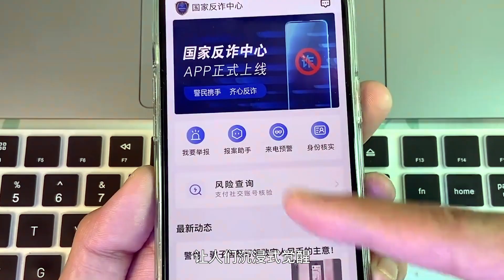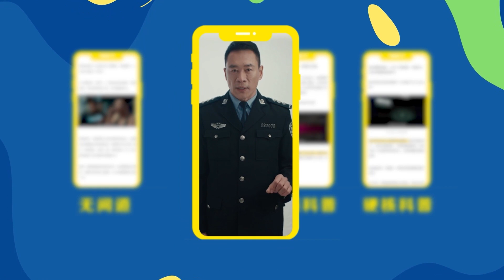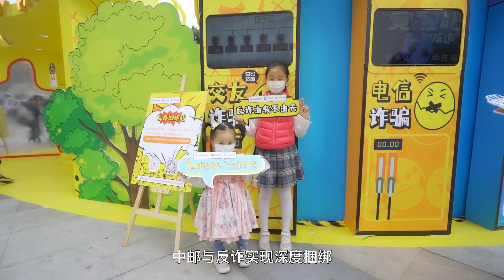15throiawards2022 PSBC consumer finance speaks through counter fraud awareness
An integrated marketing campaign on NetEase, a publicly listed information platform, highlight brand advantages, establish a safe and reliable brand image, and improve brand awareness and reputation. Promote to young users to actively understand consumer financial products of China Post. [GOLD ROI Awards 2022: Media Company Group / Digital Media Platform / CB-1007 Information Platform]